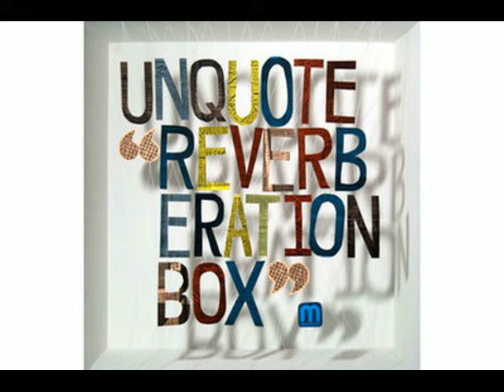Unquote & Grimm Memories Fade Away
Available on Med School